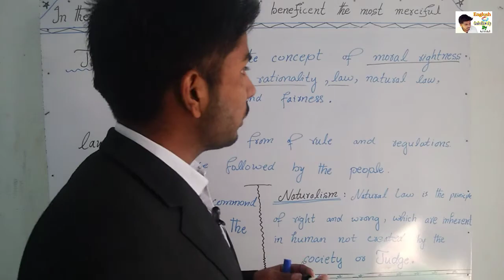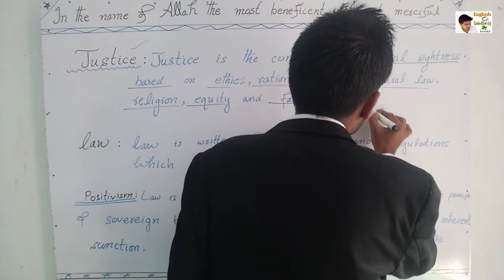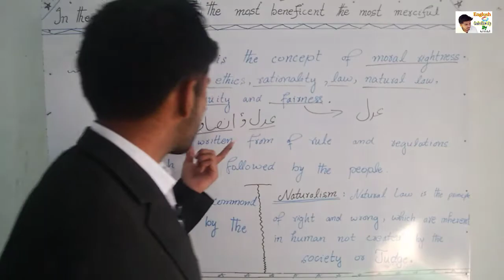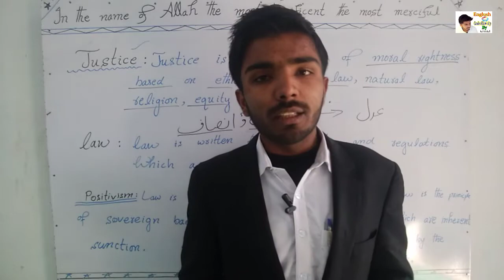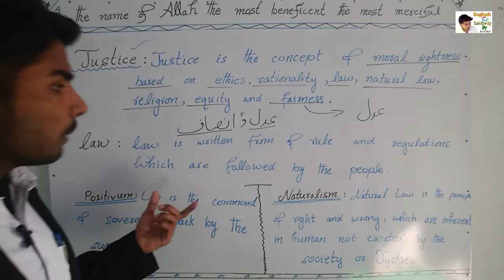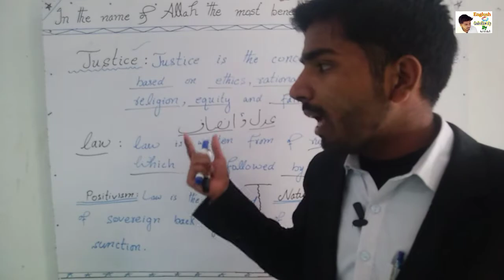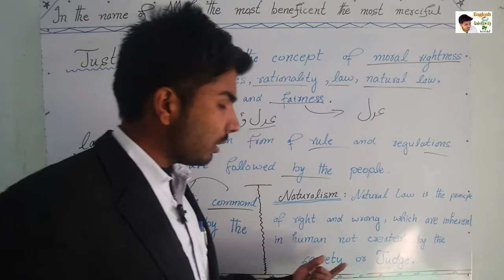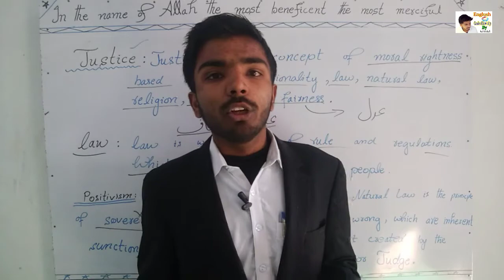Justice and Law